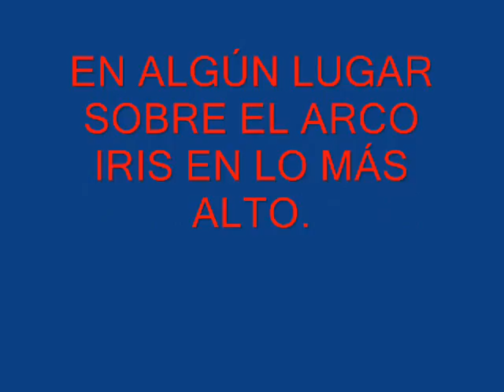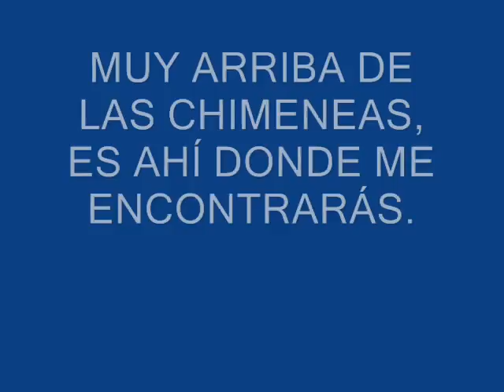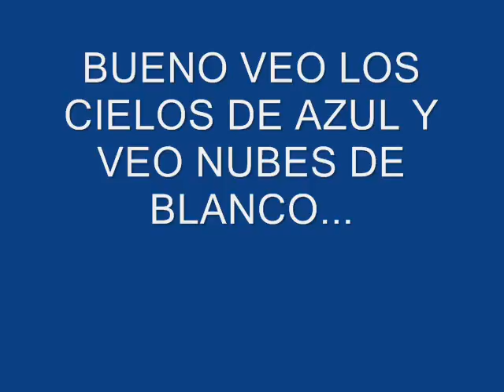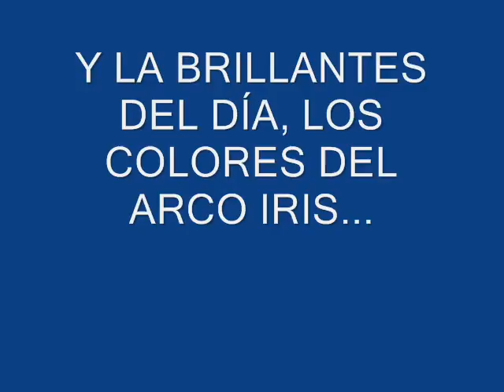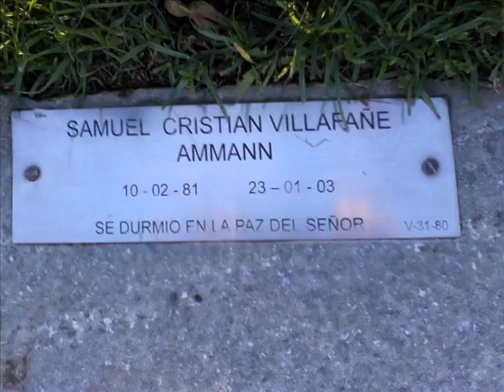UN DÍA, ALLÁ EN EL CIELO...COVER.